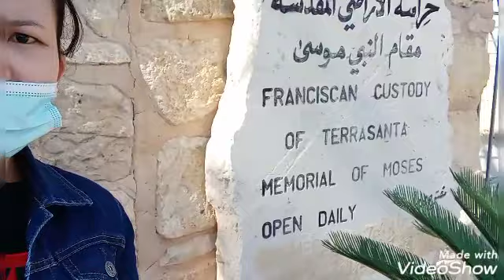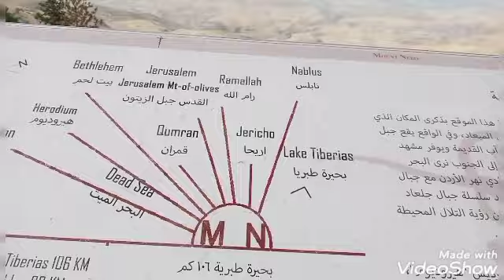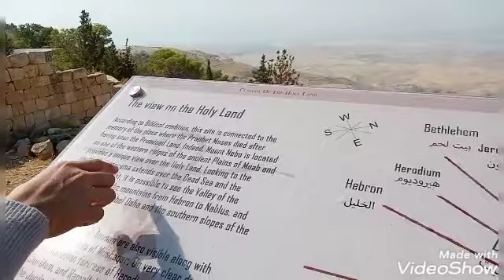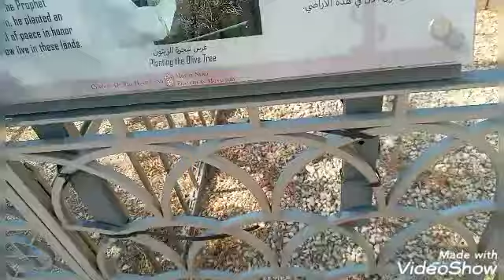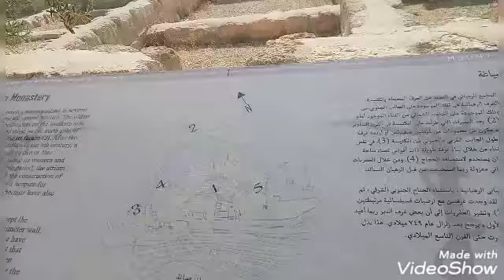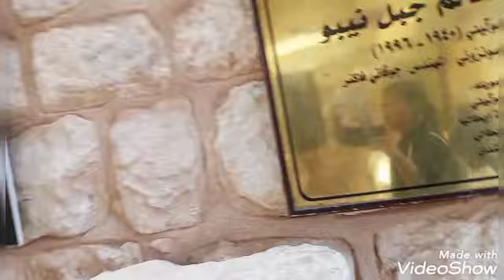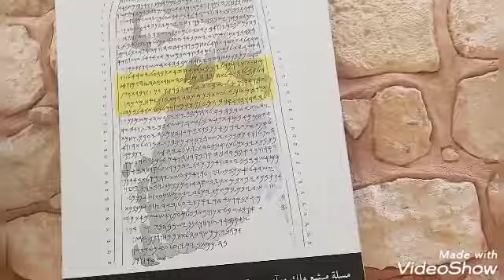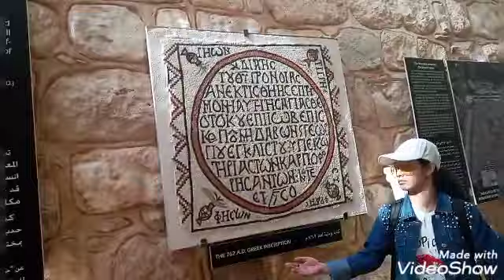PUNTAHAN NATIN ANG MT.NEBO SA JORDAN...MAKIKITA ANG TUNGKOD NI MOSES AT SIMBAHAN SA MT NEBO...TARA